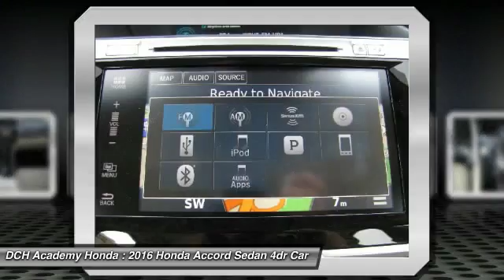2016 Honda Accord Sedan AH6S251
2016 HONDA ACCORD SEDAN Old Bridge, NJ
Stock# AH6S251

BACK-UP CAMERA, LEATHER, NAVIGATION, BLUETOOTH, MOONROOF, MP3 Player, KEYLESS ENTRY, 34 MPG Highway, SAT RADIO, ALLOY WHEELS! With refined new styling in the front and the rear, you've never seen an Accord like the redesigned 2016 edition. Elegant redesigned taillights make a bold statement while available LED fog lights help in low-visibility situations. The Accord's interior is luxuriously appointed with updated accents and innovative technology. Dual-zone automatic climate control comes standard while the available leather-trimmed seats offer a sophisticated look and luxurious feel along with the comfort of a 10-way power driver's seat. The standard 8-inch high-resolution screen in the dashboard displays information relating to music and phone calls (Bluetooth and SMS text message compatibility comes standard). Opt for the upgraded system with a 7-inch touchscreen display audio with HondaLink where you can touch, pinch and swipe like a smartphone to access the available features. Power comes in the form of 2.4L engine with 185hp (189hp in the Sport trim) which is mated to either a 6-speed manual transmission or an available continuously variable transmission. There is also an available 3.5L V6 which outputs 278hp and is mated to a 6-speed automatic transmission with Sport Mode. Push the ECON button to adjust fuel-consuming systems for more efficiency. Power up with either an available push button start or remotely with your keyfob. Other available comfort features include heated front and rear seats, a one-touch power moonroof, and HomeLink Remote System. The multi-angle rearview camera allows you to get visibility with three different angles. Other optional safety features include Honda Sensing which comes with a Road Departure Mitigation System, a Forward Collision Warning, and a Collision Mitigation Braking System.